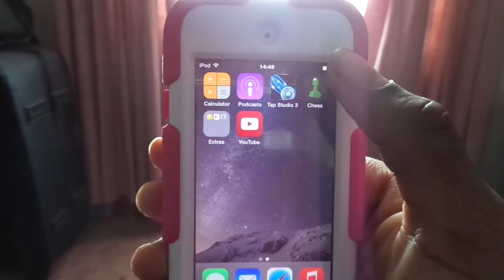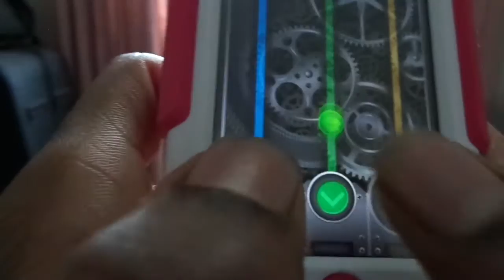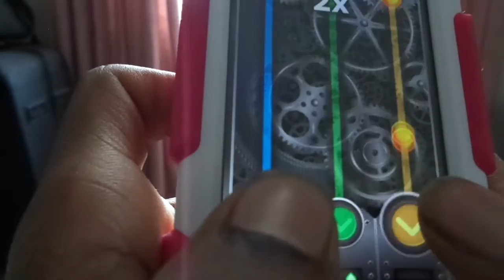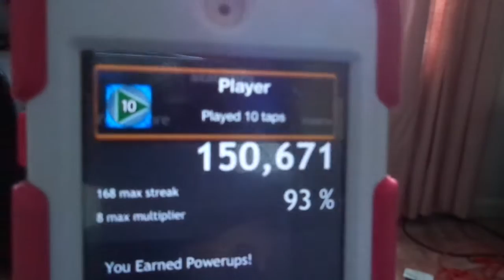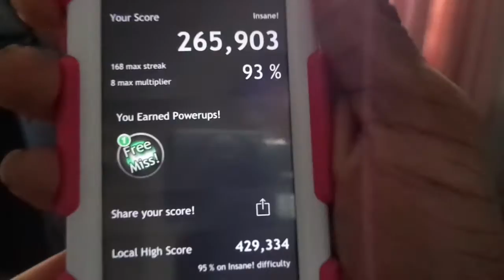Playing What Angels Dance To on Tap Studio 3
Here is a Vid of me playing Tap Studio 3 with my song "what angels dance to"